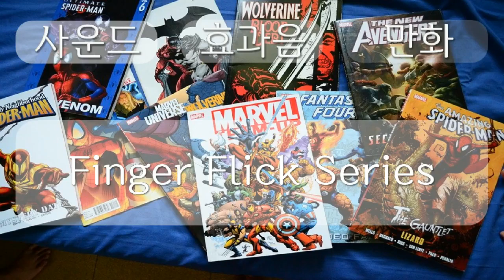만화, Comic Sound effect, Finger Flick Series, 0분 22초